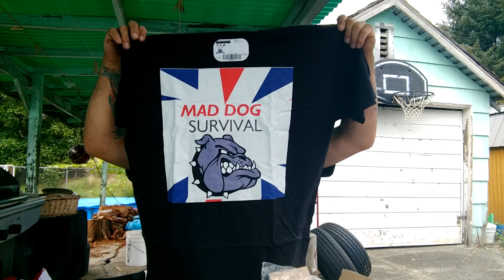A very special Fatwood Friday 🇺🇸🇬🇧. Brought to you my brother. Andy at Mad Dog Survival.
Special gifts from my brother 🇺🇸🇬🇧@ Mad Dog Survival.. Andy and Wendy
And a very cool contribution to the gaw. From Justin at Mondak Living.